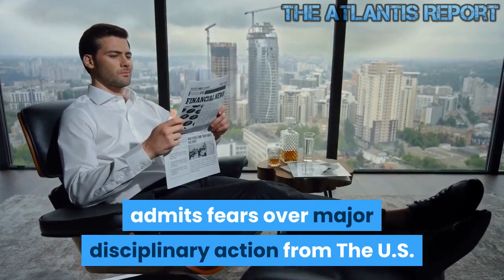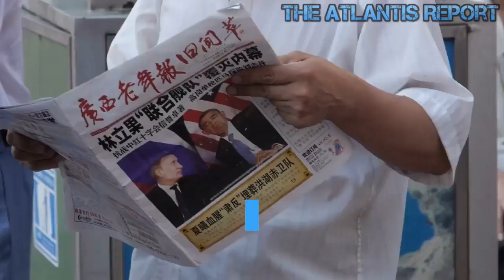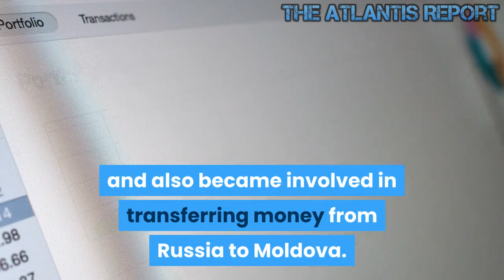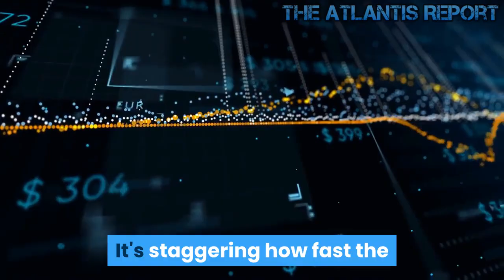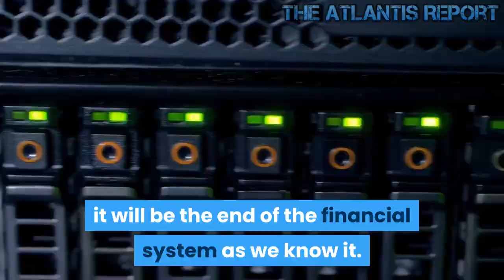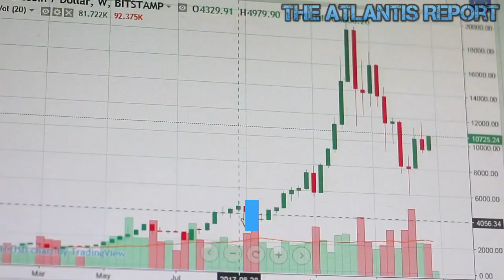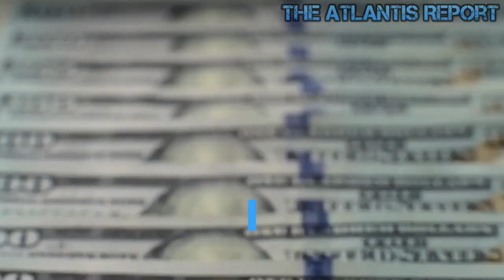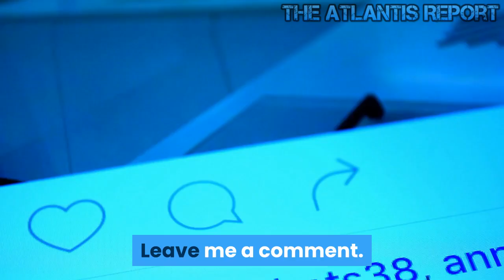This is how Deutsche Bank Launders Billions for The Russian Oligarchs !!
Germany’s distressed Deutsche Bank faces penalties, legal action, and the possible prosecution of “senior management” because of its responsibility in a $20bn Russian money-laundering scheme, according to a confidential internal report. Deutsche Bank was used to launder the money via its corresponding banking network – concretely permitting illegal Russian payments to be routed to the U.S., the European Union, and Asia. Shell companies, typically based in the U.K., “loaned” money to each other. Companies then defaulted on this massive artificial debt. Corrupt judges in Moldova validated the debt – with billions transferred to Moldova and the Baltics via a bank in Latvia. Welcome to The Atlantis Report. The British daily newspaper The Guardian, published a confidential internal report in which the bank admits fears over major disciplinary action from The U.S. and The U.K. regulators, acknowledging that the scandal had hurt its “global brand” and was presumably to cause “client erosion” and a drop in market value. Deutsche Bank is said to have been implicated in a massive money-laundering scheme, called the Global Laundromat, The Guardian reported. The scheme, used by Russian criminals with ties to the Kremlin and the old KGB and FSB, involved moving money into the western financial system between 2010 and 2014. According to the Guardian report, the cash involved could total $80 billion. This is how Deutsche Bank was Laundering Billions of Russian Money called Global Laundromat – 20 billion: In the “Global Laundromat,” between 2010 and 2014, at least $20 billion of Russian money was laundered; Deutsche Bank again played an important role. In this scheme, the Latvian bank Trasta Komercbanka was used as the last point before the money was transferred across the globe. Trasta needed a corresponding Western financial institute to process its dollar-denominated transactions. Two German banks became corresponding banks for Trasta: Deutsche and Commerzbank. There are, of course, connections from the Global Laundromat to Vladimir Putin.